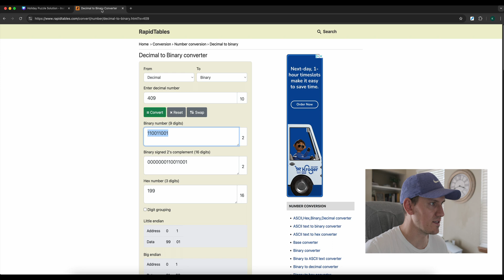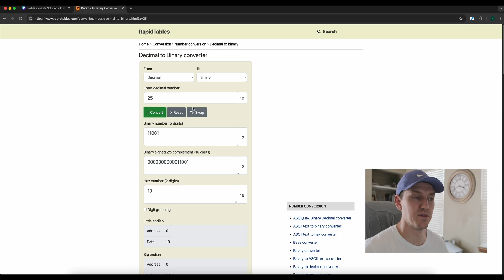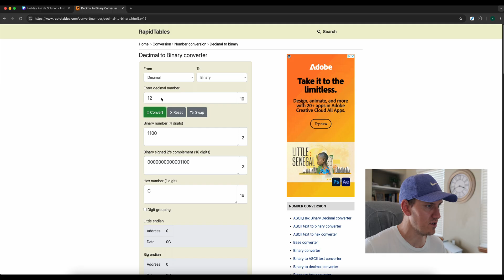(Full Solution) This puzzle is spooky hard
Check out this full solution to the holiday puzzle challenge!!! Featuring binary numbers of course :) You will enjoy this puzzle if you enjoy engineering challenges, cognitive games, or any type of math quizzes. I hope you enjoy!